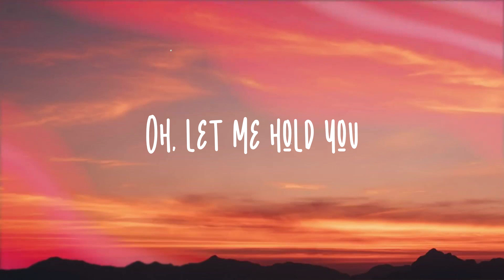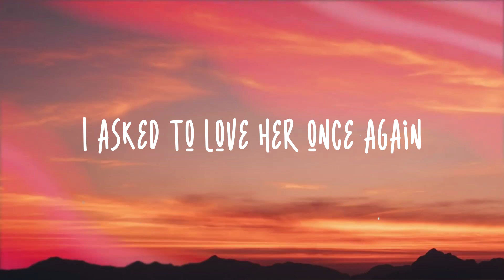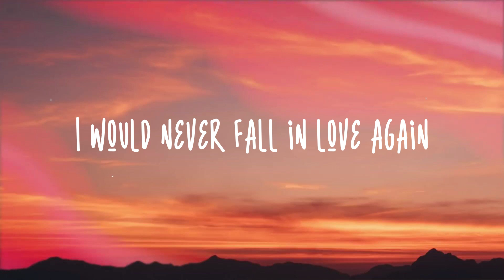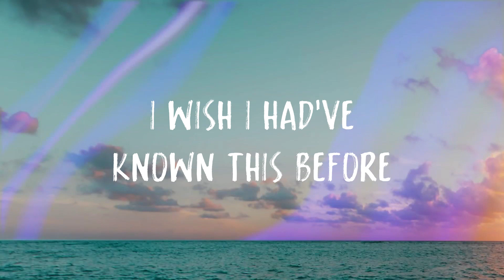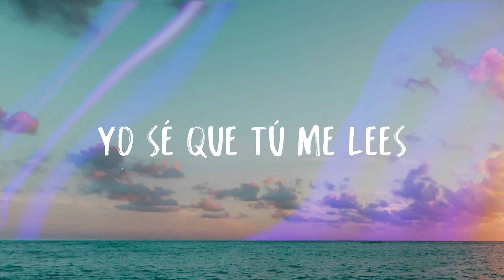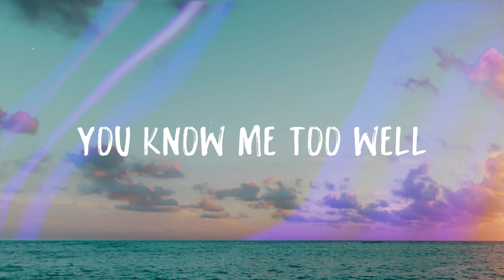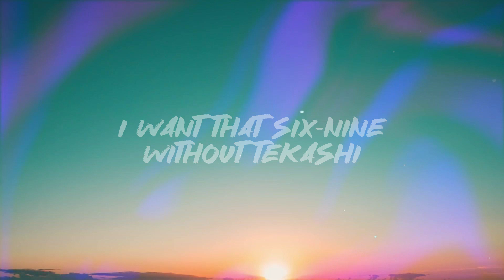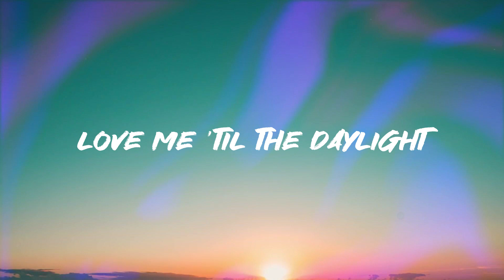Until I Found You - Stephen SanchezVisualized Lyrics🌿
Until I Found You - Stephen SanchezVisualized Lyrics🌿  Georgia, wrap me up in all your
  I'll never let you go again
  I would never fall in love again
  Until I found her
  I said
  I would never fall
  Unless it's you I fall into
  I was lost within the darkness
  But then I found her
  I said I would never fall